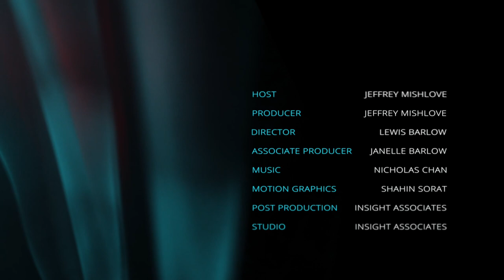The Ocean of Emotion with Michael Jawer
Michael Jawer is author of Sensitive Soul: The Unseen Role of Emotion in Extraordinary States. He is coauthor, with Dr. Marc Micozzi, of two books: Your Emotional Type: Key to the Therapies That Will Work for You as well as The Spiritual Anatomy of Emotions: How Feelings Link the Brain, the Body, and the Sixth Sense. His websites are

Here he presents his view that emotions are a relatively unexplored dimension of parapsychological functioning. He discusses the psychological parameter of boundary thickness and thinness. The discussion covers a range of topics including PTSD, synesthesia, environmental sensitivity, prodigies and savants, as well as emotional awareness in animals.

(Recorded on November 21)

You can help support our ongoing video productions while enjoying a good book. To order Sensitive Soul: The Unseen Role of Emotion in Extraordinary States by Michael Jawer

OTHER BOOKS SHOWN IN THIS VIDEO:

Michael Jawer, Your Emotional Type

Michael Jawer, The Spiritual Anatomy of Emotion

Antonio Damasio, The Feeling of What Happens

Christof Koch, The Feeling of Life Itself

Ernest Hartmann, Boundaries: A New Way to Look at the World

Joanne Ruthsatz, The Prodigy's Cousin

Jim B. Tucker, Return to Life

Ian Stevenson, Where Reincarnation and Biology Intersect

Paul Pearsall, The Heart's Code

Jaak Panksepp, Affective Neuroscience

Rupert Sheldrake, Dogs That Know When Their Owners Are Coming Home

Lawrence Anthony, The Elephant Whisperer

Carl Safina, Beyond Words: What Animals Think and Feel

Philip Goff, Galileo's Error

Dean Radin, The Conscious Universe

Harold Atmanspacher (Ed.), The Pauli-Jung Conjecture